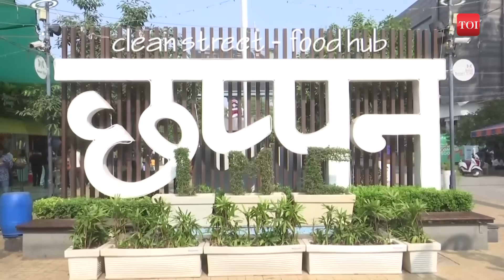Exit Poll Results: BJP leads in MP & Rajasthan, Congress holds strong in Chhattisgarh & Telangana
The latest exit poll results for the 2023 elections reveal a mixed picture across Indian states. In Madhya Pradesh and Rajasthan, the BJP is poised to have an advantage, indicating potential gains for the party in these regions. On the other hand, Congress holds an edge in Chhattisgarh and Telangana, suggesting favorable outcomes for the party in these states. As the anticipation builds, these initial projections offer insights into the varied political dynamics, setting the stage for the official announcement of results and subsequent analysis of electoral trends.